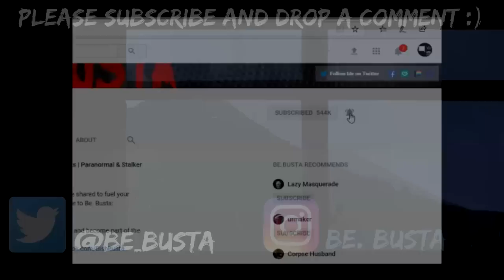Scary Stories For A Restless, Eerie and Disturbing Night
Be.